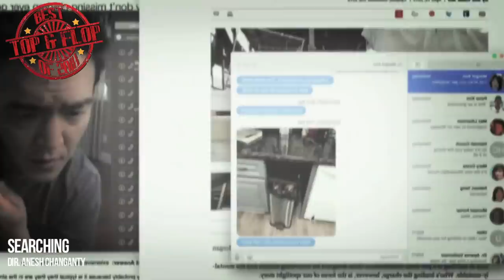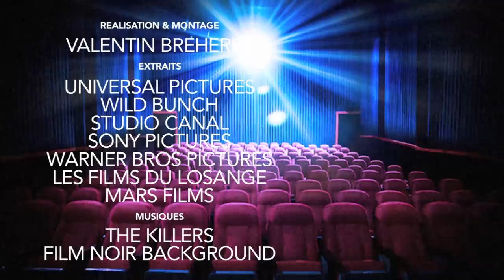TOP 10 2018 (Mes meilleurs films de l'année)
Passons aux choses sérieuses, en abordant le sujet phare de ces tops, le sujet qui brûle certainement les lèvres de beaucoup d'entre, celui de savoir est MON film préféré de l'année 2018